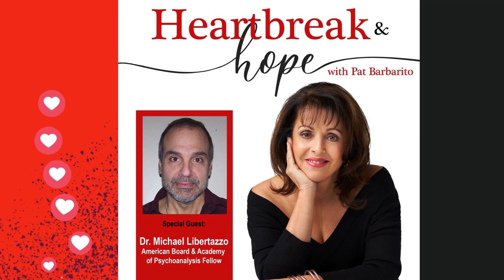It Takes a Village: How Systemic Humanity Changes Lives with Dr. Michael Libertazzo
As a close out to Mental Health Awareness month, host Pat Barbarito explores the idea of systemic humanity through the extraordinary life story of featured guest, Dr. Michael Libertazzo.

From the heartbreak of a misspent youth to the hope of completing a nontraditional educational path at the highest level, from serving among September 11th’s first responders to facing a seemingly unbeatable cancer diagnosis, from supporting doctors, nurses and other healthcare providers during the early days of the COVID-19 pandemic to rallying financial assistance for rescue dogs in the United States’ poorest county, Michael embraces the idea that truly strong individuals are either actively contributing to the wellbeing of others or graciously accepting the help and support they themselves need.

Other highlights from this episode include:

~Why it is vital to know and appreciate what you have to offer your family, friends, and community at large;
~How to become a positive part of systemic humanity by absorbing kindness while also giving it;
~Why the semantics of “selfish” should be revisited and the idea of self-preserving embraced in its stead;
~How a mindfulness practice that includes letting go of negativity and setting a daily intention can greatly improve your outlook on life; and so much more.